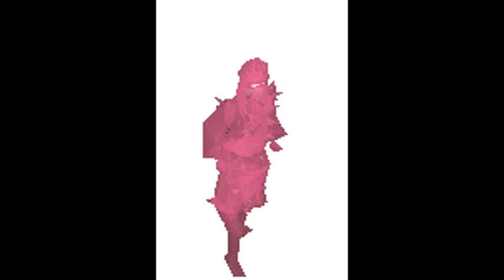Barrows- Rewards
Please Read Main Menu Description